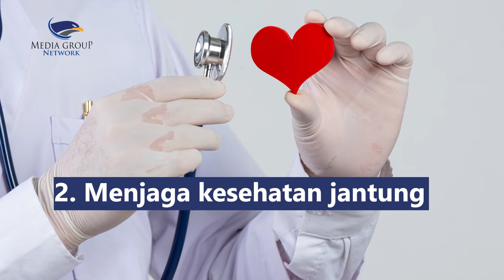Tanaman Herbal Spirulina, Berkhasiat bagi Kesehatan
Spirulina merupakan salah satu suplemen herbal yang mengandung beragam vitamin, mineral, dan antioksidan. Spirulina merupakan tanaman ganggang berwarna hijau-kebiruan yang hidup di air laut dan air tawar. Berikut manfaat spirulina untuk kesehatan:
1. Memperkuat sistem kekebalan tubuh
2. Menjaga kesehatan jantung
3. Meredakan gejala alergi
4. Mengurangi risiko terjadinya penyakit kanker
5. Menurunkan tekanan darah tinggi